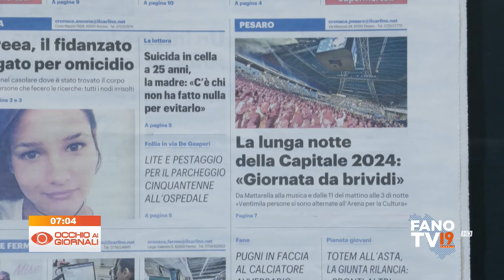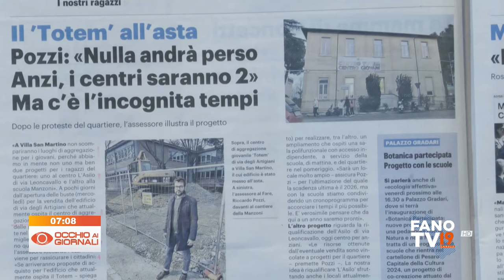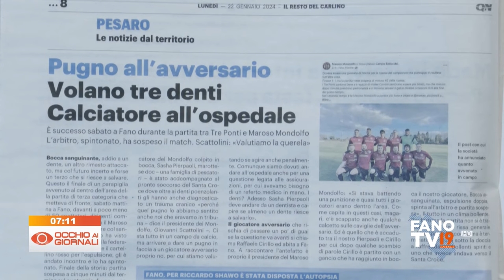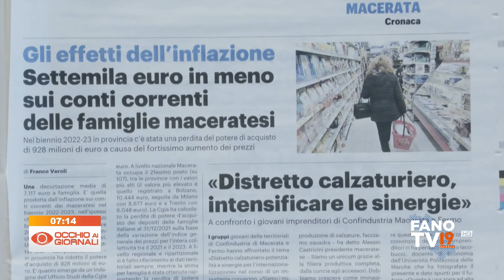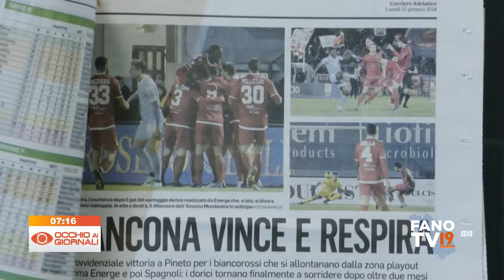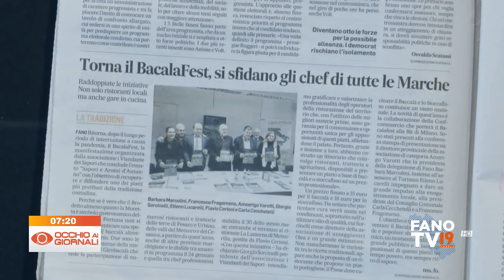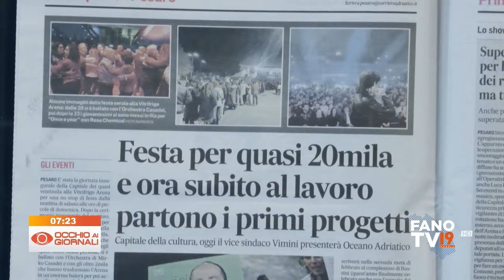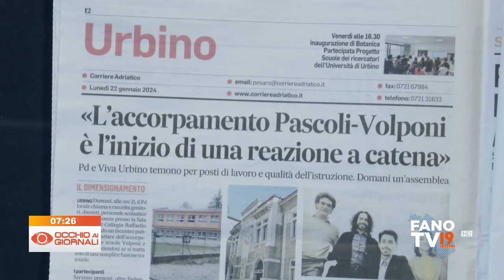Occhio ai Giornali 22 gennaio 2024